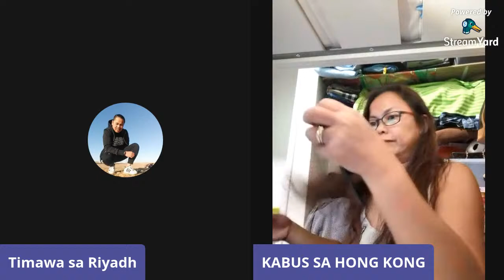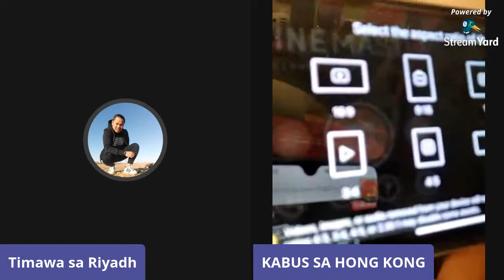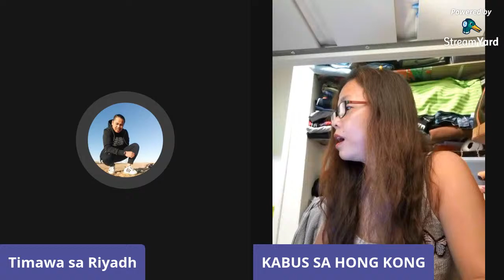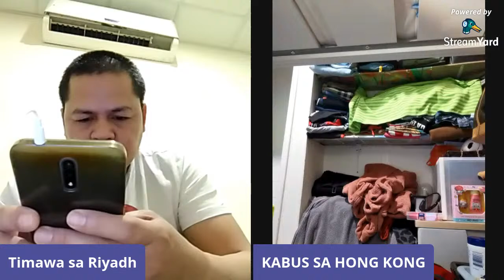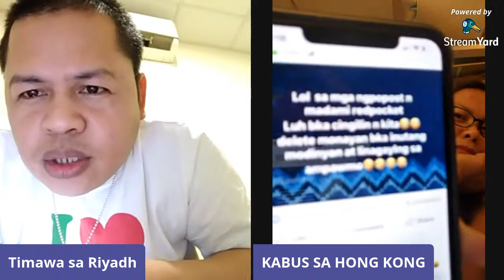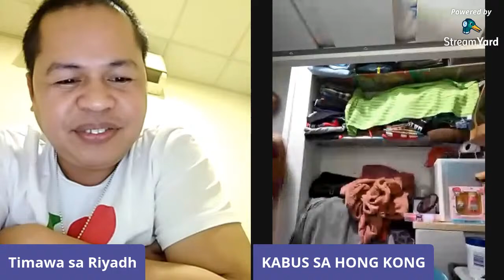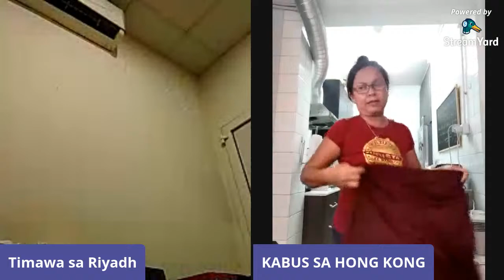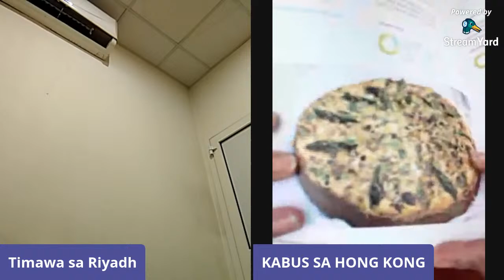Announcement on how to claim your prizes